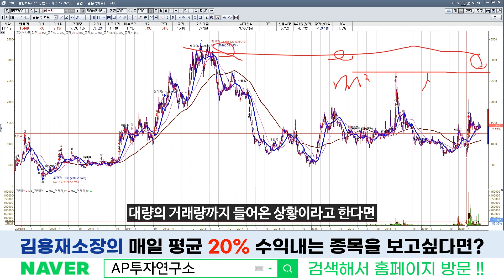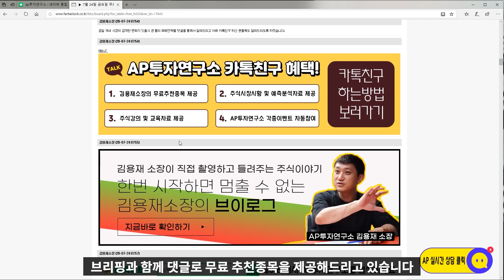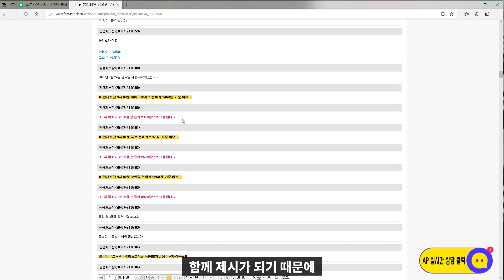에스맥(097780) - 이번달 10일쯤 혈장치료제 시험약 생산 예정소식!!